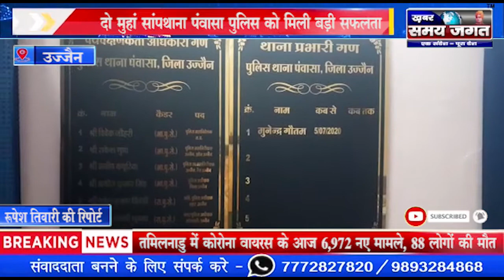उज्जैन- चेकिंग के दौरान थाना पंवासा पुलिस को मिली बड़ी सफलता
रूपेश तिवारी की रिपोर्ट